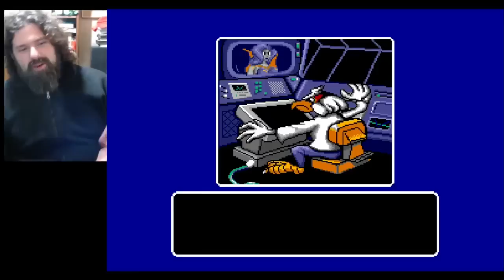Las Ranas Ninjas al Ataque y a las puteadas... - Battletoads #1 Sega Genesis